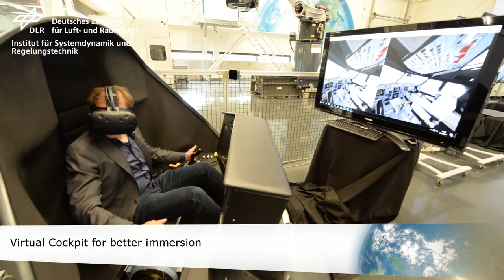Virtual Aircraft – Multi-Domain Simulation mit flexiblem Flugzeug und Bewegungssimulator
Die systemübergreifende Simulation ermöglicht den Wissenschaftlern die Untersuchung von Subsystemen wie Energie und Klimasystem  und deren Wechselwirkung. Ebenso möglich ist die Ankopplung von Hardware Systemen wie Flugzeugaktuatoren. Durch den Robotic Motion Simulator kann auch das Pilotenverhalten mit in diesen Kreislauf integriert werden. Dieser Gesamtaufbau, der individuell für verschiedene Forschungsvorhaben erweitert und modifiziert werden kann, stellt eine ideale Plattform für die prototypische Entwicklung von neuen Flugzeugsystemen dar.